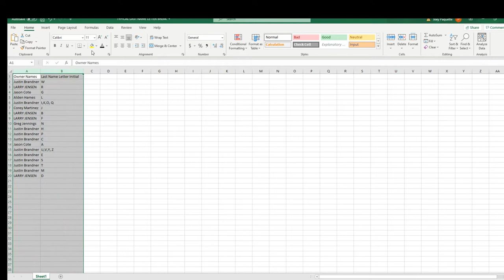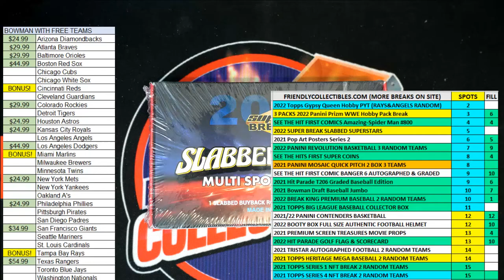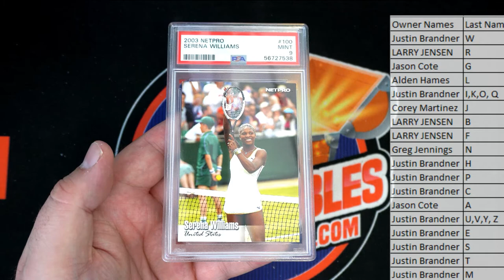2022 Super Break Slabbed Stars Multi Sport ID SBSLABBEDMS101